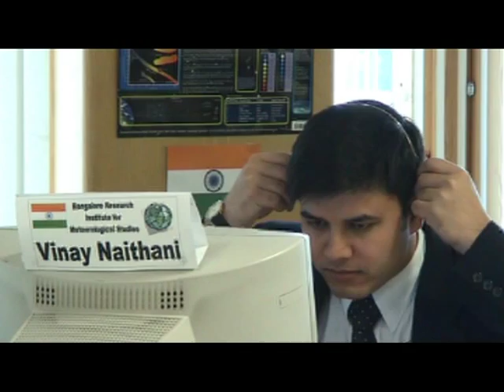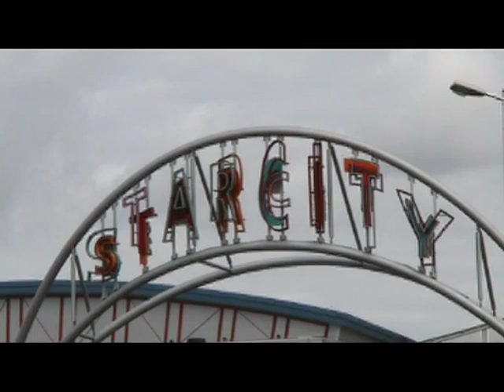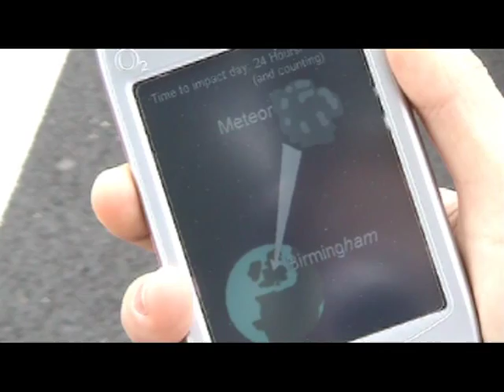Impact Day - The Movie (part 2 of 7)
In IMPACT DAY a large meteor threatens to hit the Midlands. A daring plan is hatched to save the day involving a borrowed space shuttle. But who is suicidal enough to perform such a daring escapade - and do they plan on coming back afterwards?  Impact Day is produced by Dolphination in association with Big and Clever Films (2007).  Part 3 available now!

STARRING:

Rick O'Shea (Dave Stolz) - the world's greatest drilling expert.  With a chequered past and a string of accidents behind him, he could just be dangerous enough to have on your side in a tight spot, say, involving an asteroid.

Phil Blair (Christian Lett) - all Phil wants to do his live out his life quietly.  But with a psychotic ex-girlfriend and a meteor the size of Edgbaston to deal with, it's hard for Phil to decide what to worry about first.

Tom Phildon (Mat Dolphin) - there are pilots, there are really good pilots, and there is Tom Phildon.  Happy to be along for the ride - could this trip be his last?

Major Chuck Willis (Matt King) - after an unhappy cross-atlantic affair, Chuck's not feeling too good right now.  Maybe running into the guy who stole his wife-to-be would improve his mood.

Arnold 'Rock' Tarantino (John Miller) - a prize-winning geologist and trained astronaut.  Not liked by his colleagues, he never-the-less gets the job done and is always home in time for apple pie just like mom makes it.

Dave Weaver (Chris Thomas) - there's nothing Dave doesn't know about action movies, aside from what he would do if he was suddenly in the middle of one.  Right now, he's eating popcorn somewhere.

President Josephine Shrubb (Catherine Albrow) - following a narrow margin in the polls, this presidency could be her last.  Will she sacrifice the United States for the sake of itself?  And does she have a beautician's appointment at fourteen hundred hours?

Sally Gibson (Kim Lett) - following a nasty case of neglect, Sally embarks on a mission of vengeance.  Will she discover that there are greater things to worry about in life?

Bruce 'Flint' Tackleworthy (Mat Joiner) - tough, remorseless, bold, dangerous, possibly indestructable despite his accident.  Hazardous and deadly, with steely determination and lightning speed.  That asteroid had better watch where it lands.

CO-STARRING

Voice of Houston - Pete Swinson
Captain Mel Schwarzenegger - James Chattaway
Steve 'Skip' Bronson - Matt Bowdler
Voice of Leroy - Pete Swinson
Pamela Croft - Jenny Scott
Sharon Anderson - Amy Dolphin
Dr Verhoeven - Andy Bonney
General / Vice President Custard - Paul Thomas
Presidential Aide - Cressida Dolphin
Adviser to the President - Martin Harrell
Slick - Charlie Harry
1st Reporter - Julie Isaacs
2nd Reporter - Petrina Muscroft
3rd Reporter - Phil Rea
4th Reporter - Barrie Birch
5th Reporter - Tim Ward
Voice of Announcer - Mat Dolphin
Voice of Brad - Dave Elton
Ed Bangor - Dave Elton
Pete Segal - Pete Swinson
John Boy - Rob McLaughlin
Barmaid - Christine Jones
Steven Travolta - Kelvin Jones
Billy - Martyn Lewis
Lara Stone - Sandra East
Bangalore Technician - Vinay Naithani
Nick Norris - John Cadman
1st Disgruntled resident - Brian Parker
2nd Disgruntled resident - John Nokes
3rd Disgruntled resident - Pete Campbell

EXTRAS

Crewmember 1 - Ben Manning
Crewmember 2 - Matt Golsby
NASA1 - John Miller
NASA2 - Dave Stolz
NASA3 - Chris Thomas
4th Disgruntled resident - Matt Frost
5th Disgruntled resident - Heather Thomas
Disgruntled baby - Edward Thomas
1st Astronomer - John Miller
2nd Astronomer - Dave Stolz
3rd Astronomer - Chris Thomas
2nd General - John Miller
3rd General - Andy Bonney
4th General - Chris Thomas
2nd Oil Worker - Mat Joiner
3rd Oil Worker - Mat Joiner
6th Reporter - James Chattaway
7th Reporter - Leyla Priestley
7th Midland Astral Defence - Tony Black
8th Midland Astral Defence - Dave Stolz
9th Midland Astral Defence - Dave Stolz
1st Barfly - Chris Thomas
2nd Barfly - Mat Dolphin
Susie - Amy Dolphin
Roulette Man - Stu 'The Spinner' Pullen
Card Dealer - Paul Priestley
1st Casino Player - Chris Thomas
2nd Casino Player - Lisa Melville
3rd Casino Player - Mat Joiner
4th Casino Player - Matt Golsby
5th Casino Player - Leyla Priestley
6th Casino Player - Cressida Van Gordon
Stacey Cruise - Stacey Dorney
1st Panicky Public - Kim Lett
2nd Panicky Public - Dave Elton
3rd Panicky Public - Christian Lett
4th Panicky Public - Rob McLaughlin
1st Looter - Rob McLaughlin
2nd Looter - Kim Lett
3rd Looter - Christian Lett
4th Looter - Dave Elton
5th Looter - Dave Stolz
2nd Bangalore Technician - Rajesh Kumar
3rd Bangalore Technician - Kesaraju Satish Kumar
4th Bangalore Technician - Chaz Rayat
5th Bangalore Technician - Tushar Chaubal

Tom Phildon stunt double - Paul Truran